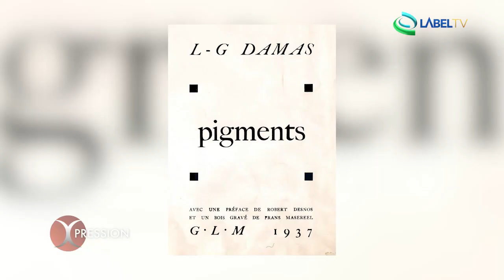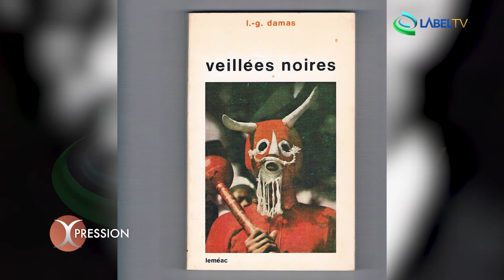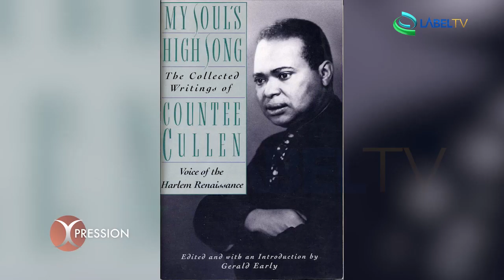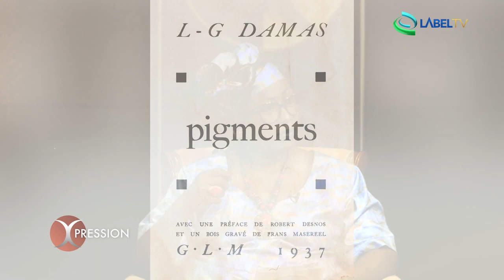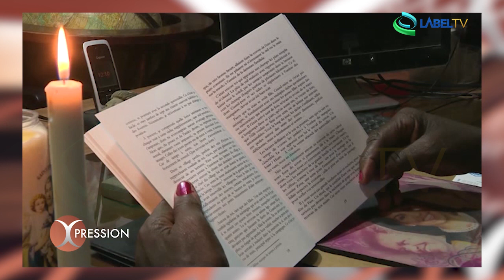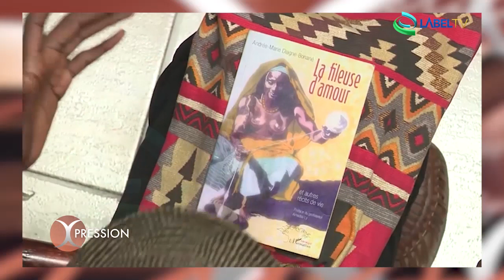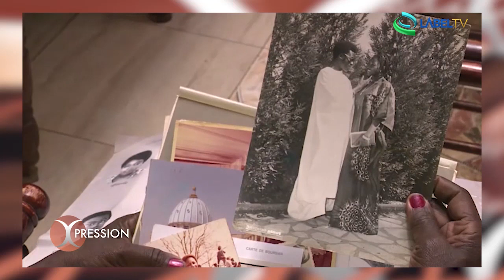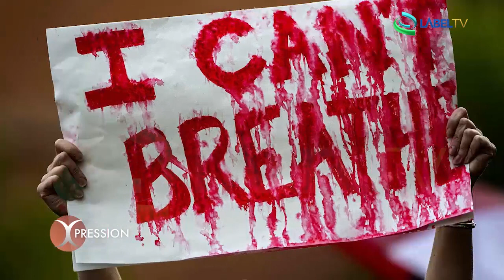Expression votre emission litteraire sur LabelTV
LabelTV - Debat